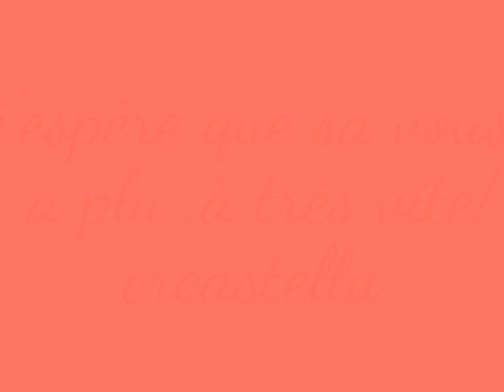//présentation:collection colliers géométriques\\